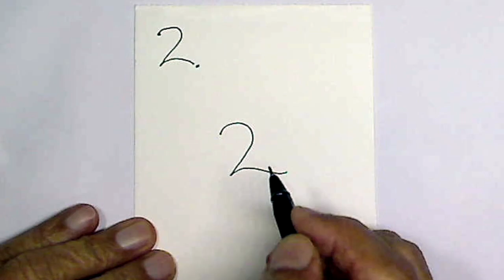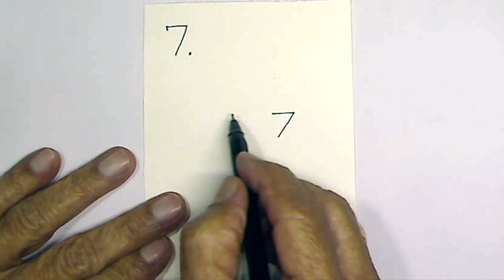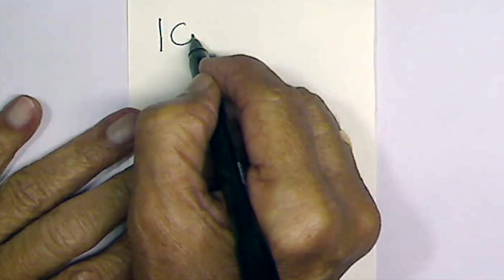How to draw Objects from numbers (1 to 10) easy and step by step for kids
Draw coconut tree from 1,
Draw a duck from 2,
Draw a butterfly from 3,
Draw a kite from 4,
Draw a car from 5,
Draw a windmill from 6,
Draw a ship from 7,
Draw an ant from 8,
Draw a rose from 9,
Draw an alien from 10

1.
2.
3.